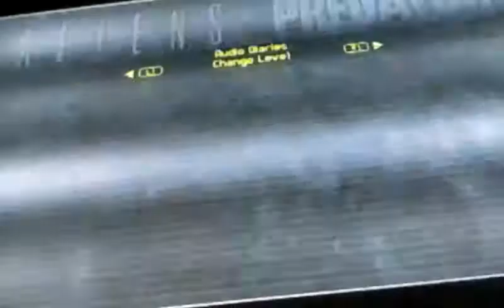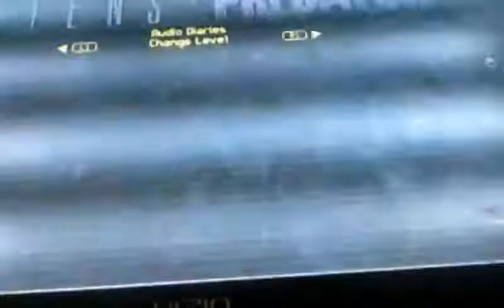Aliens are coming